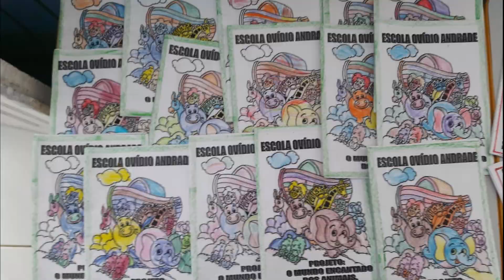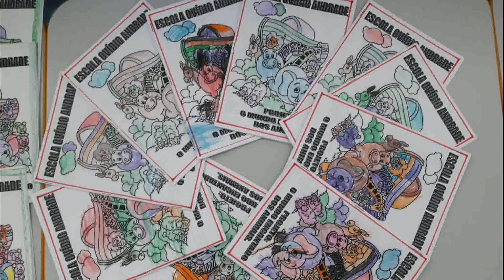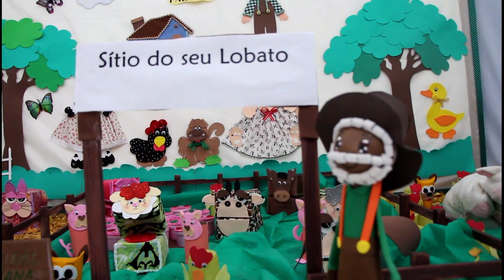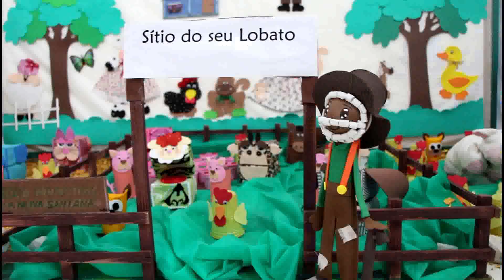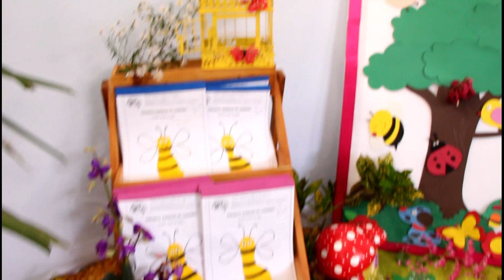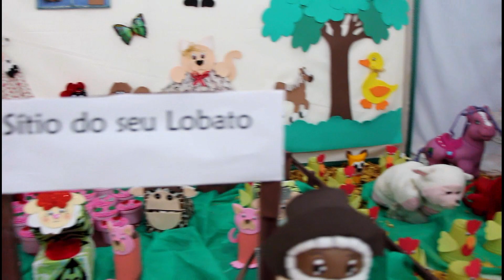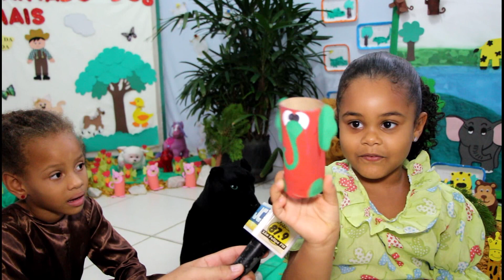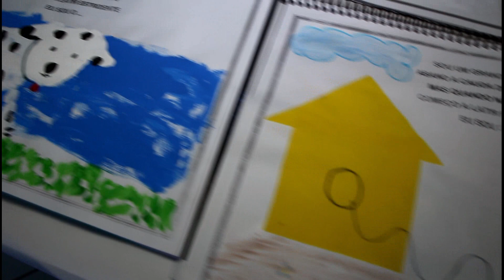O Mundo Encantado dos Animais Projeto da rede municipal de educação SEMEC